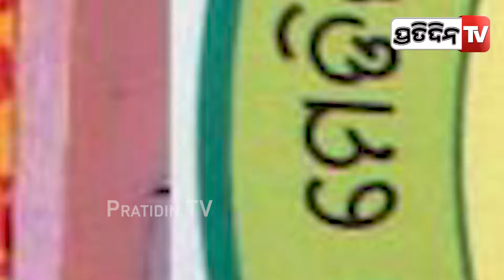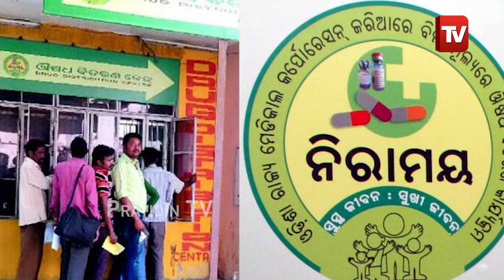୨୪ଘଣ୍ଟା ଖୋଲାରହିବ ନିରାମୟ,ରୋଗୀ ଫେରିଲେ ନିଆଯିବ କାର୍ଯ୍ୟାନୁଷ୍ଠାନ!Niramaya will be open for 24hours,Odisha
୨୪ଘଣ୍ଟା ଖୋଲାରହିବ ନିରାମୟ,ରୋଗୀ ଫେରିଲେ ନିଆଯିବ କାର୍ଯ୍ୟାନୁଷ୍ଠାନ!Niramaya will be open for 24hours,Odisha